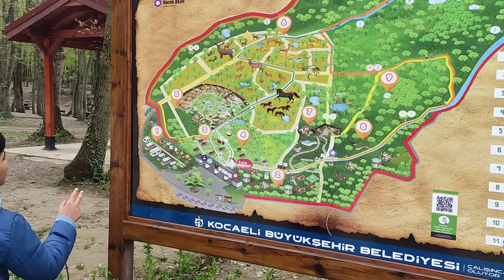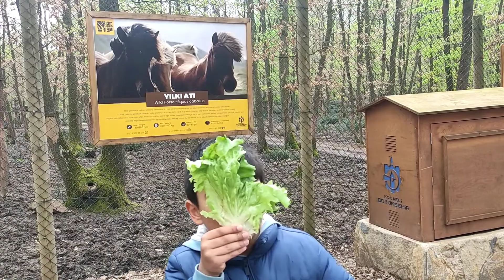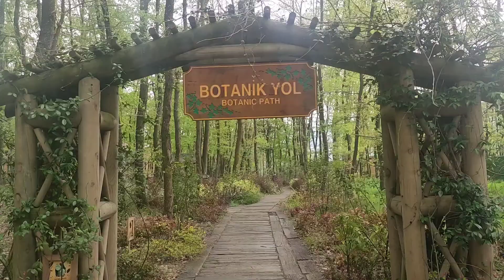Kocaeli belediyesi Ormanya Tabiat Parkı